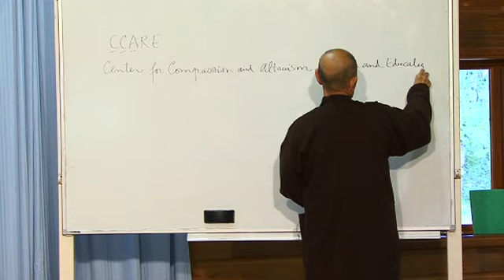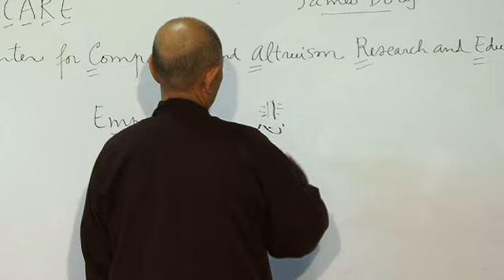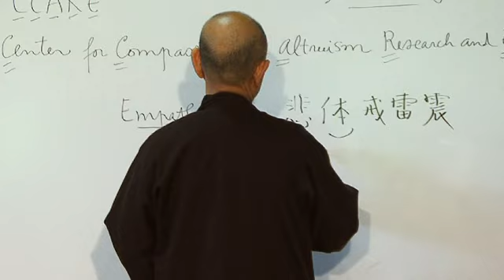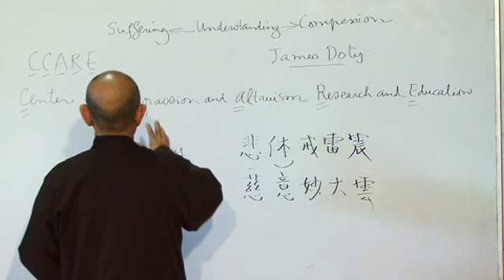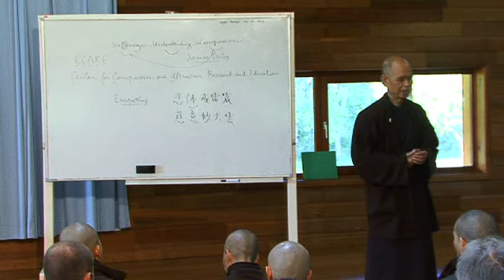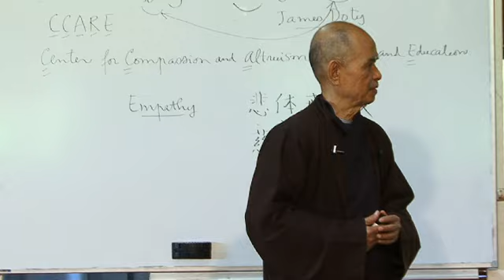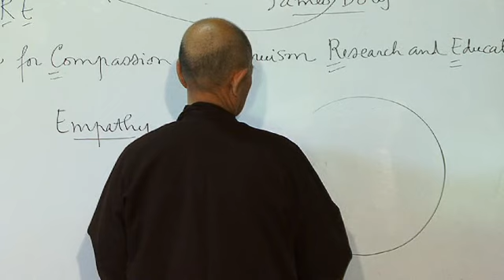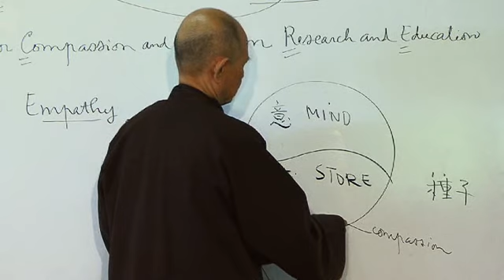The Practice of Compassion | Dharma Talk by Thich Nhat Hanh, 2013.11.03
This is a Dharma talk by Thay, on Nov. 3rd, 2013.